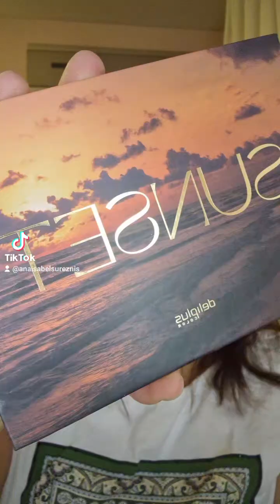GRWM Lunes 16 de Septiembre 2024